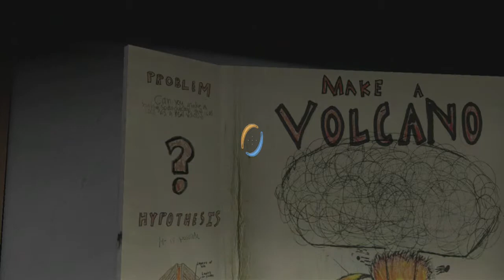Portal 2 Chapter 5